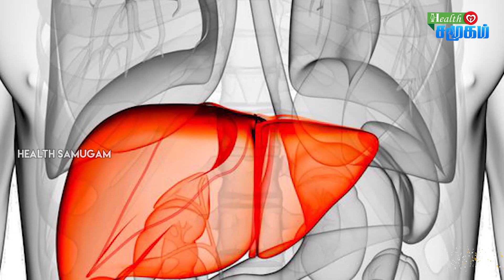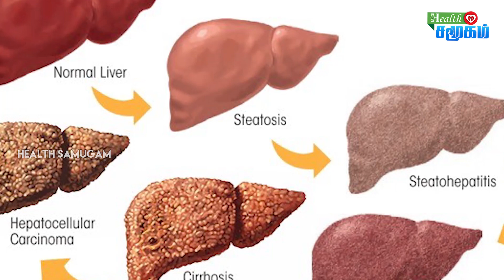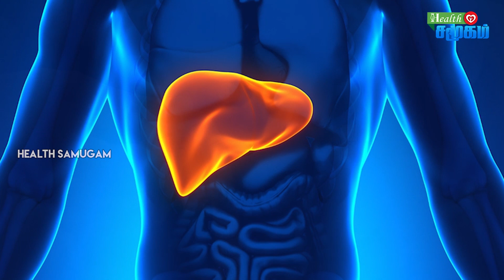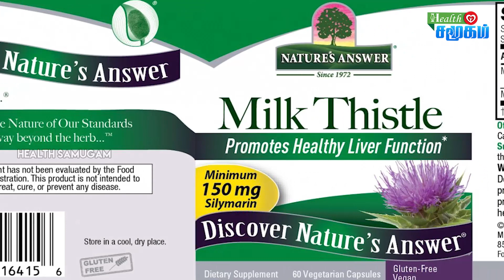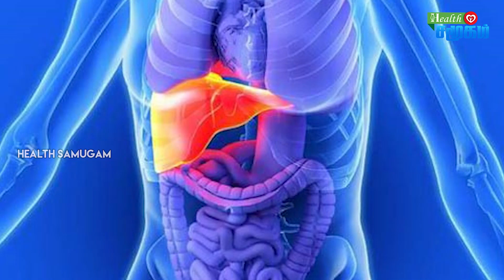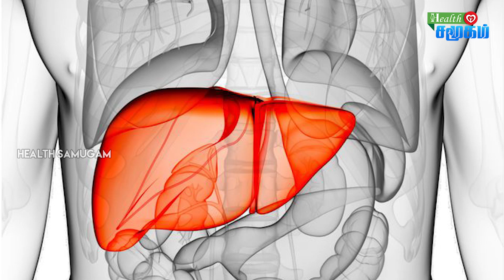How To Prevent Liver Damage From Alcohol In Naturally Tamil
குடியால் Liver கெட்டுப்போகாமல் இருக்க… |

In This video We're bringing you some great tips on what you can do to help keep your liver healthy and working for you.